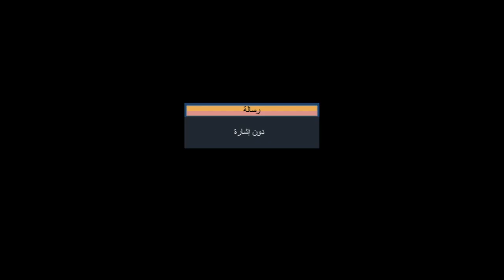شريف عبد المنعم : الأهلي قدم بطولة جيدة ومطمئن على الفريق قبل الرجوع للمنافسات المحلية والافريقية